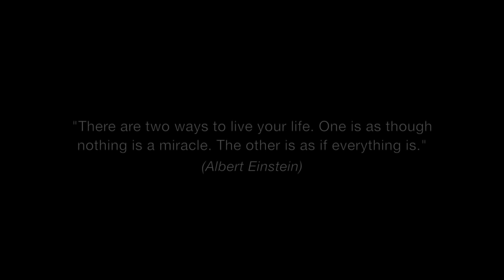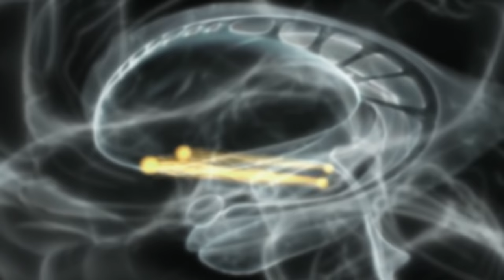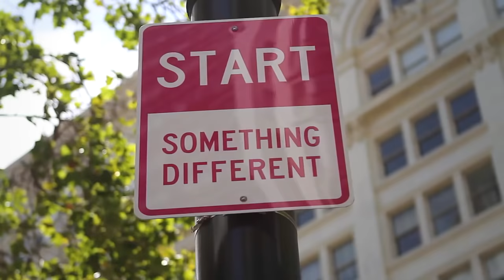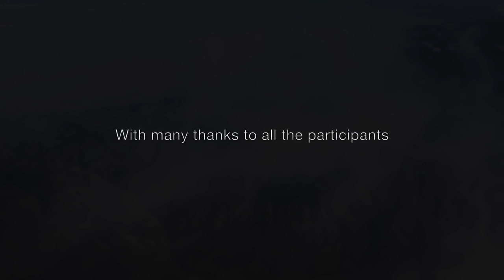Out of Body Documentary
Spontaneous out of body or near death experiences have been reported by many people over the years. Esoterically speaking, what is actually happening is that your “being” is entering a “higher” spiritual reality or world. This video by Anthony Chene documents the stories of several individuals who have encountered such experiences.